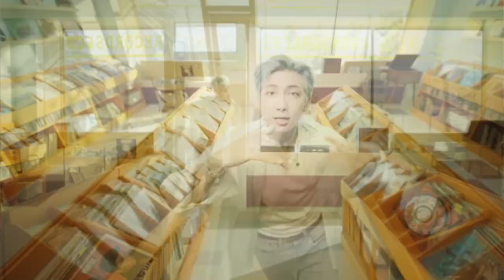Shakira, 5e single en approche !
Aussitôt Copa Vacia sortie, que Shakira nous prépare déjà un nouveau single. Shakira à posté plusieurs photos d'elle, en studio en compagnie de David Stewart en train de travaillé son 5e single. Alors single en anglais ou espagnol ? Collaboration ou solo ?